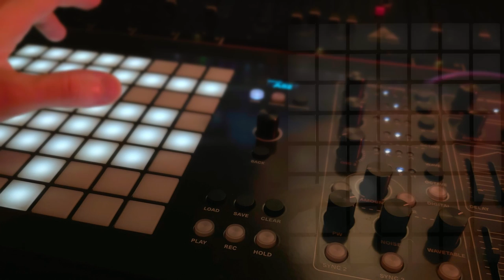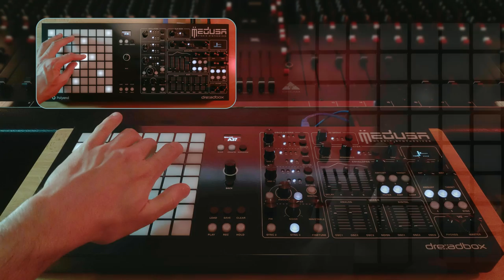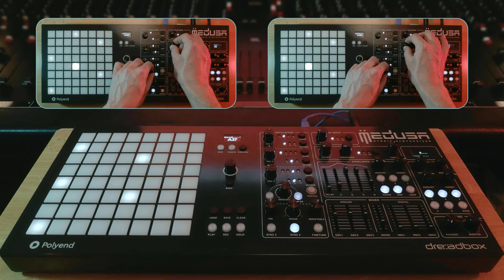Vangelis - Rachel's song (cover) with Polyend Dreadbox Medusa synth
While exploring the warmer/sweeter side of the Polyend Medusa and the play-ability of the grid, I ended up making this small cover of one of my favorite tracks by Vangelis from the Bladerunner soundtrack. Some more details:

The Grid for the lead sound is setup so that the X-Axis goes one semitone up so on the X-Target I have the value of 10. With this setup it may be quite difficult to play always on tune so if you look at the video I always tend to touch the pads from the left side. This way doing the slides is also easier. I treat them somewhat like guitar frets. For the Y target I just have some filter cutoff. And for z-target a tiny bit of FM.
The pad and the drone are double tracked and panned left-right.
For the bass in order to fatten it up a little I have used the filter resonance.
The bell sound is just self resonating filter. The tuning here was a bit tricky, so I ended up doing some extra tuning later.
Generally the sounds are left without any significant post editing except of course the addition of effects and some basic mixing/mastering at the end. I have used Softube Tsar mainly on the lead sound to make it sound "bigger" as this reverb blends nicely with the sources, and for the long reverbs I have used NI/Softube RC 24. For the "shimmer" effect that is audible mostly at the outro I have added the Pitch shifter from NI Replika XT before the RC 24. There is also a little bit of Clouds at the pluck sound from VCV rack.

For the cover itself, I was partly influenced by the version of this song from Vasilis Saleas, a famous clarinet player in Greece. His version of the song is included in his album called "Orama".
That was my first video on this channel. Hopefully I'll make more. Thanks!